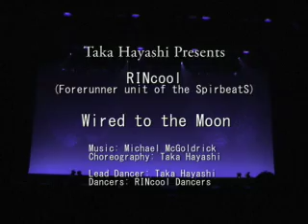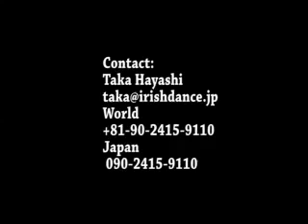Irish Dance - Wired to the Moon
2-years-trained dancers in Taka Hayashi Irish Dance Academy demonstrated at the first recital of the academy in Tokyo at 13th January 2008.
Choreography: Taka Hayashi(Former Riverdancer)
Dancers: RINcool Dancers(Forerunner unit of the SpirbeatS)